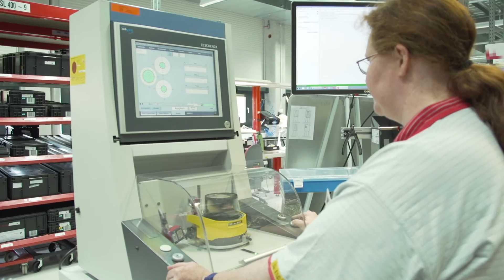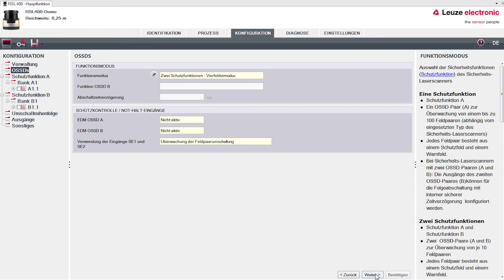Sicherheits-Laserscanner RSL 400 - Interview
Funktionale Vielfalt und Leistung

Die RSL 400 Sicherheits-Laserscanner-Familie besteht aus 16 Gerätetypen in vier gestaffelten Reichweiten und Funktionsvarianten. Somit können Sie den jeweils optimalen Scanner zum besten Preis-Leistungs-Verhältnis wählen – bei Bedarf mit einem Scanbereich von 160 Quadratmetern dank 270°-Winkelbereich und 8,25 Meter Reichweite. Ob mobil oder stationär – die RSL 400 Familie deckt alle denkbaren Anwendungen ab.